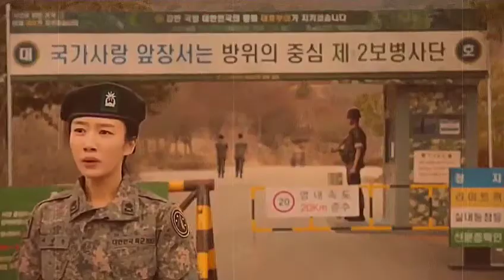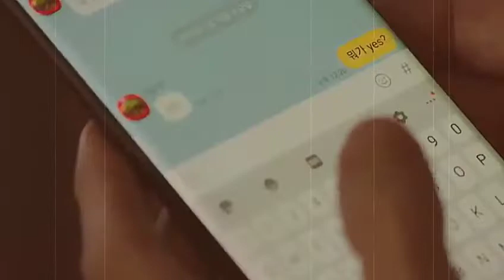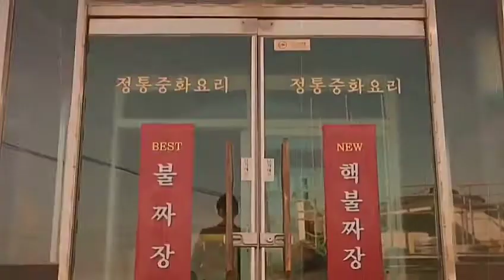Hospital Playlist || Ik sun & Jun wan Cute Love Story 😍🔥